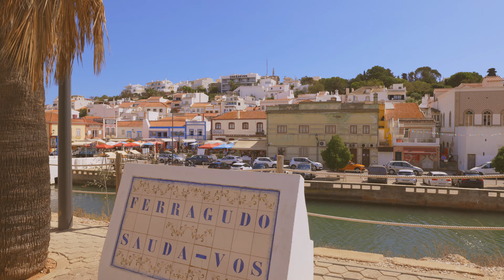Ferragudo: The Algarve’s Hidden Treasure? Discover It With 2Algarve!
Welcome back to the 2Algarve channel, fellow travelers! 🌞 Today, we have a special treat for you as we unveil the alluring beauty and charm of Ferragudo, a hidden gem in the heart of the Algarve!

👉 Why Ferragudo?
Ferragudo is not just another destination; it's a tapestry of breathtaking landscapes, historical richness, and the vibrant life of a traditional fishing village. With its enchanting narrow streets, pristine beaches, and iconic landmarks, Ferragudo offers an unmatched Portuguese experience!

Inside Today's Adventure:

Discover the Charm: Dive deep into Ferragudo’s picturesque environment as we explore its cobblestone streets, white-washed houses, and remarkable sites, including the famed Castle of São João do Arade.

Local Expertise: We’re thrilled to bring you insider tips and recommendations, allowing you to embrace and enjoy Ferragudo like a true local. From secret spots to must-visit landmarks, get ready to take notes!

Full Access: Get exclusive insights and access to some of Ferragudo’s most captivating and lesser-known attractions. With our comprehensive guide, you won’t miss a thing!

For those eager to learn more about this stunning region, the 2Algarve channel is your go-to destination for travel inspiration and expert advice.